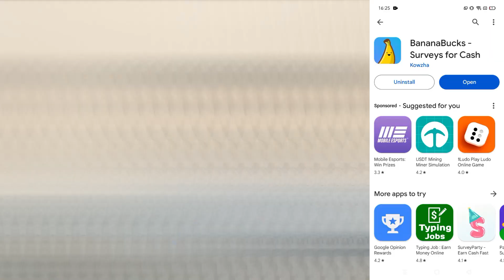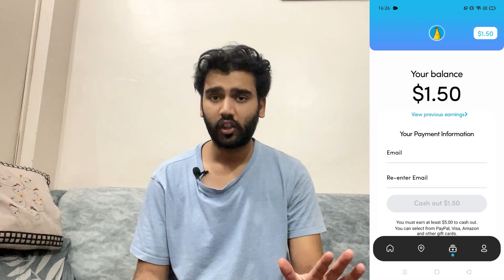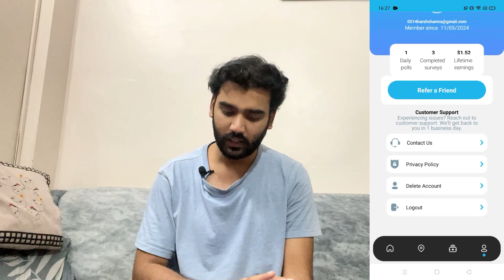How to earn money from Banana Bucks app | New earning app payment proof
Hi guys

About this video :

How to earn money from the Banana Bucks app | New earning app

So, please support and share my videos

Hope so you like it 👍